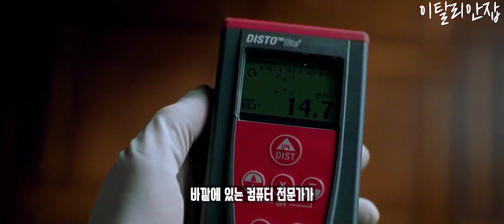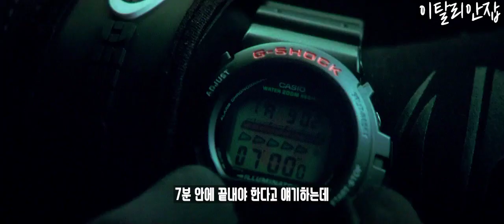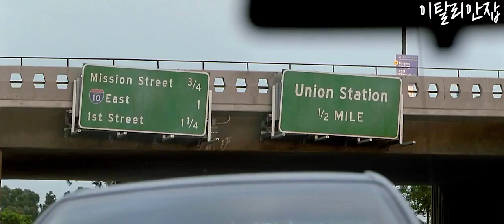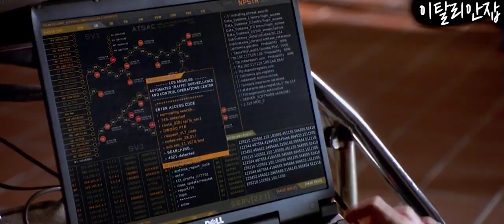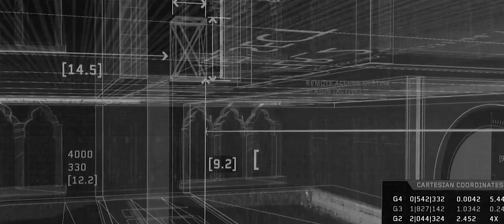도둑질 마저도 창의적으로 기발하게 털어내는 전문가들의 놀라운 기술 (도둑질 영화의 교과서)